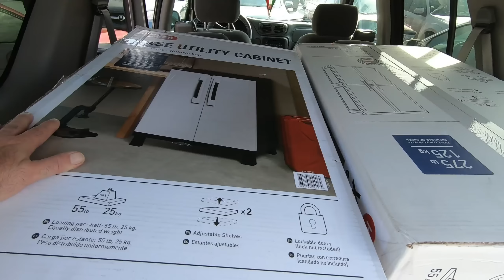Kötött tészta leves , ( görcsleves ) & Jani Bácsi konyhája Floridából